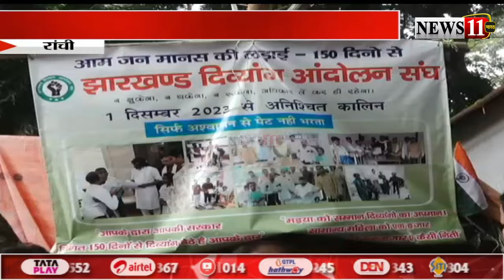मानदेय राशि बढ़ाने की मांग को लेकर झारखंड दिव्यांग संघ का अनिश्चिकालीन धरना